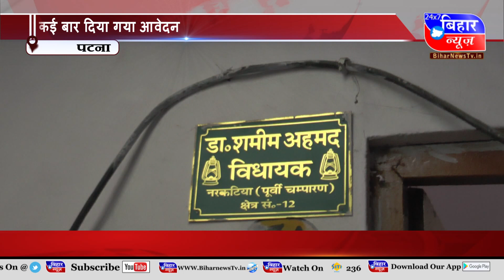डॉ शमीम अहमद के सरकारी आवास के छत का प्लास्टर गिरा, विधायक का बेटा अफ़ान शमीम हुआ घायल